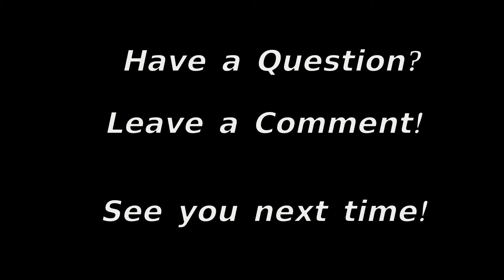How to Install Harness Bar on RX7 FC (Project Dream Ep.10)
Harness Bar
 Follow my other pages to stay up to date!